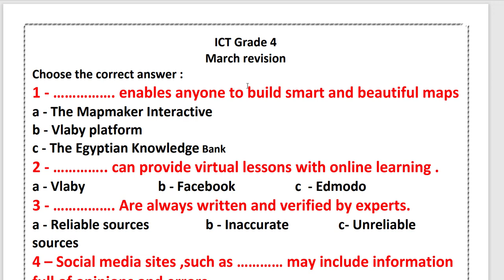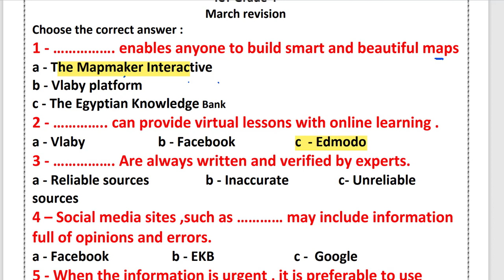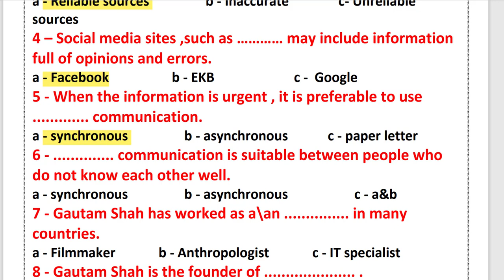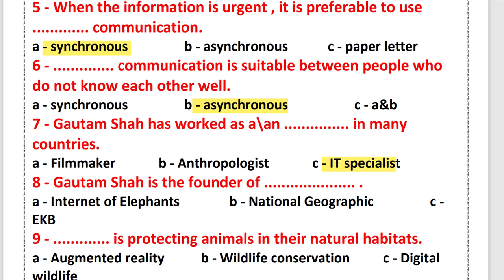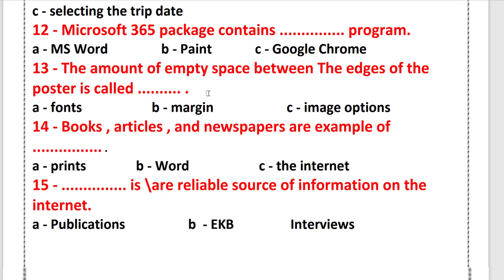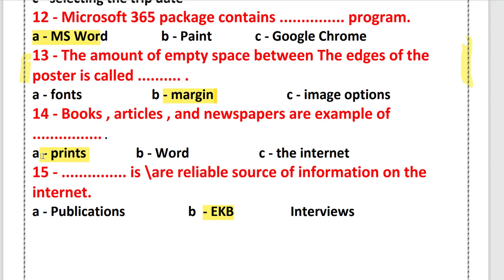امتحان شهر مارس ict march exam امتحان شهر مارس /ابريل تكنولوجيا المعلومات لغات